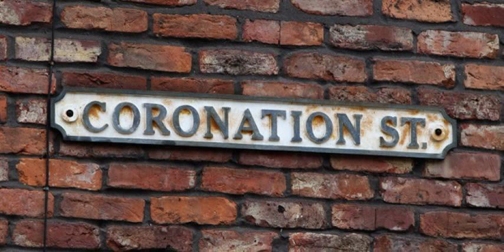Coronation Street Theme with Cowbell